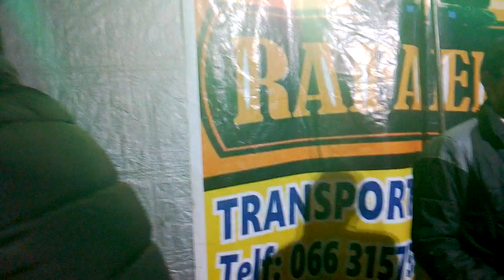Ángel. Cconislla. En Santa Rosa. De Cochabamba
Alquiler de estrados. O. Escenarios acros malla de seguridad  carpas. Toldos. luces. Equipo. De. Sonidos a linea  Ray estamos. En. El. Óvalo. Puente nuevo. Mario  Ramos. #. 108  también. Estamos. Paradero. Ruta. 10 a 3. Cuadras villa.las  flores. Teléfono. 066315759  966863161